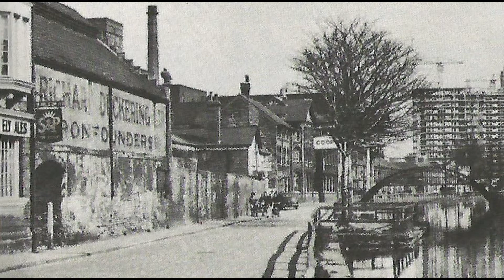Travel Back in Time to the Early 1960s at Stamp End, Lincoln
I'd seen so many old photos of the Stamp End area, but this one was new to me when I found it last week. It might not be of the highest quality, but it is a real gem, with so much to see. The most obvious thing is the tower block of Shuttleworth House under construction on the right, but looking almost complete. That dates the old photo to around 1964? You can also see the old Co-operative Mill opposite the footbridge, which has featured in several time shift videos already. But the main point of interest here for me is on the extreme left of the old photo, the pub sign. I've known about an old pub along Waterside North called The Sloop, and have had a beautiful old photo of it for a long time, but never knew exactly where it was along this stretch of road. Now with the help of this old photo I have a much better idea, and you'll see it better in tomorrow's time shift. The Sloop was there in 1872, but closed in 1967, not long after the old photo in the video was taken. Much of the old Victorian terraced housing in the area was demolished around the same time, and replaced by new developments, including re-aligning many streets that we know today.